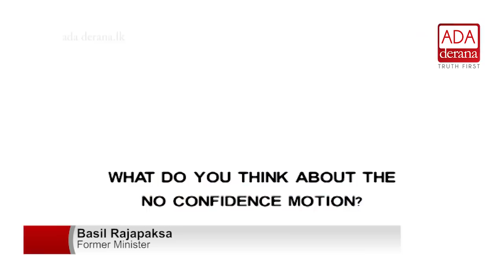If the gift for freeing country is prison, so be it - Gotabaya (English)